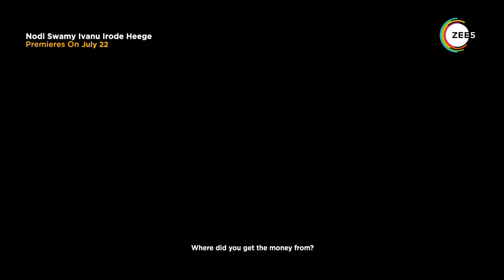Nodi Swamy Ivanu Irode Heege | Official Trailer | Rishi | Dhanya B. | Premieres July 22 On ZEE5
A heartbroken Sai Kumar struggles with depression and develops suicidal tendencies. When he discovers a euthanasia offering website, the lines between sanity, morality, and legality begin to blur.